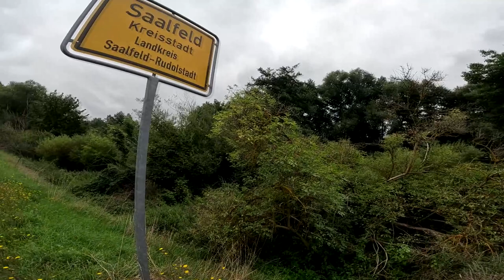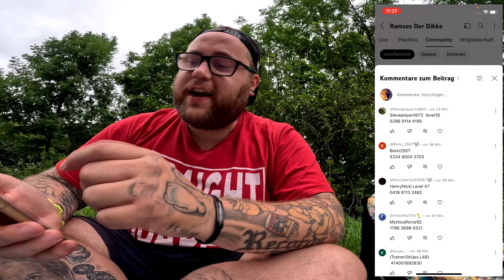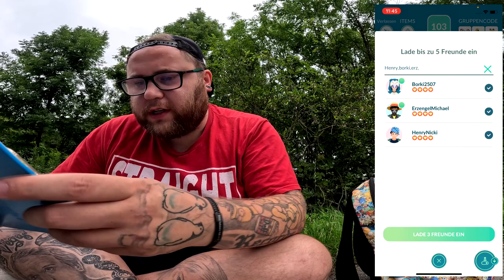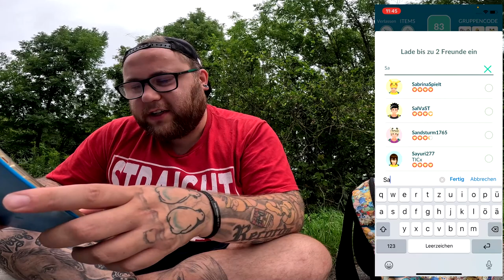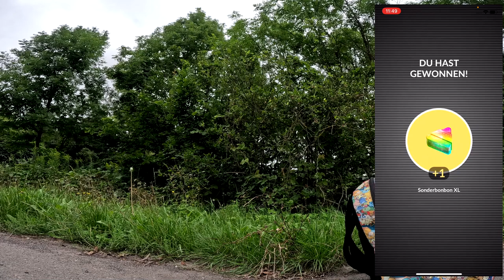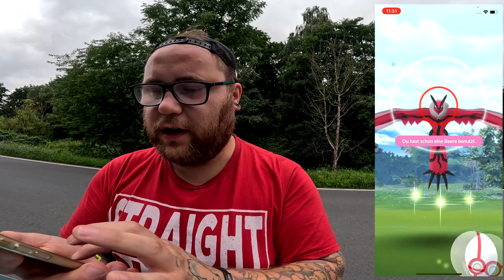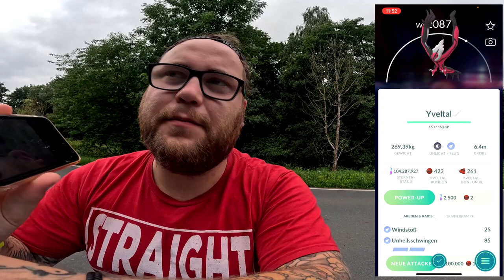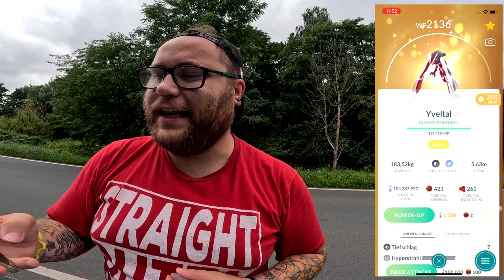YVELTAL in SAALFELD !!! Community Raid + Konter | Pokémon GO Deutsch # 2621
GUMMA !!!

Mein Trainer Code : 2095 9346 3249